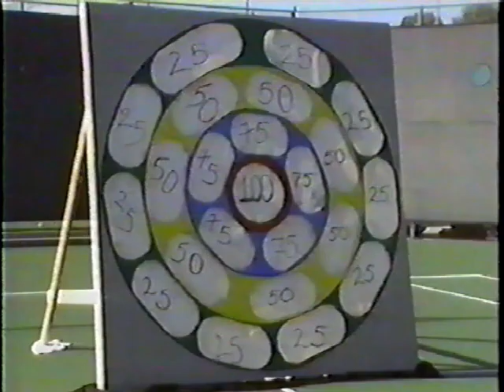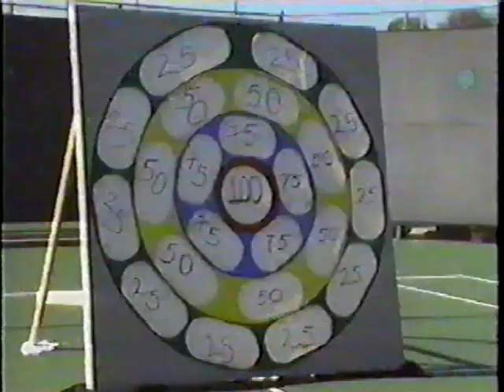Wild & Crazy Kids Season 2 Full Episode | 1991 Nickelodeon with commercials